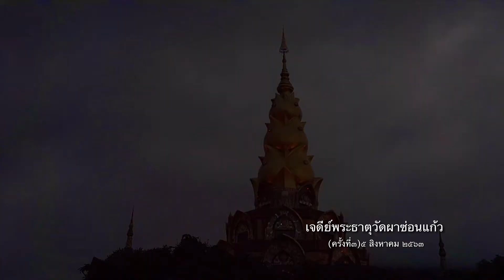วัดผาซ่อนแก้ว พระพุทธเจ้า ๕ พระองค์